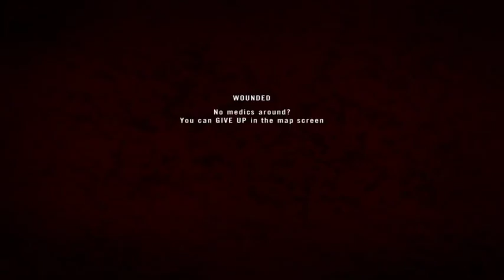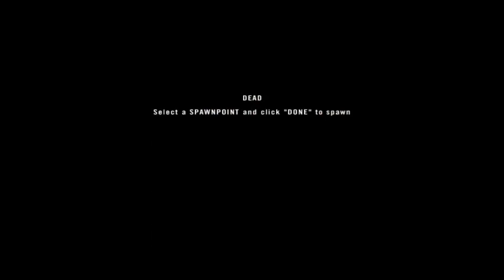MEC roll outskirts 2016 11 03 2028 56